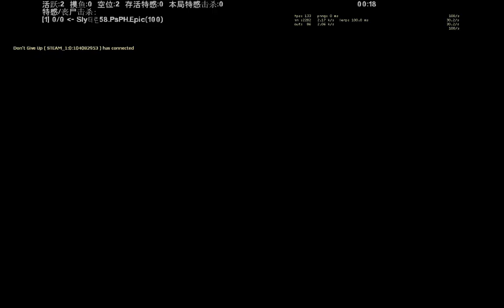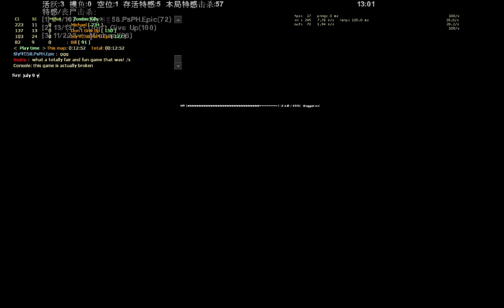Left 4 Dead 2 - Strandead (Expert) Custom Campaign Playthrough /w Friends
Multiplayer on Expert Gameplay Custom Campaign Walkthrough